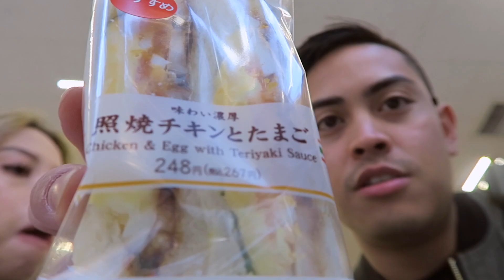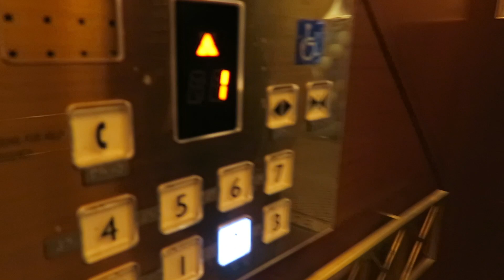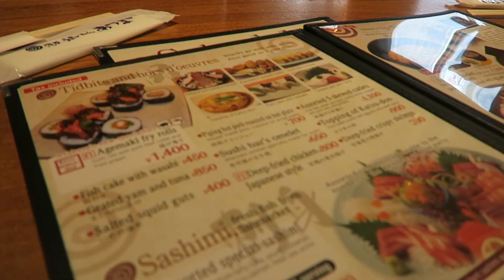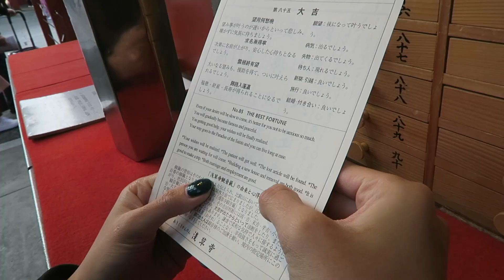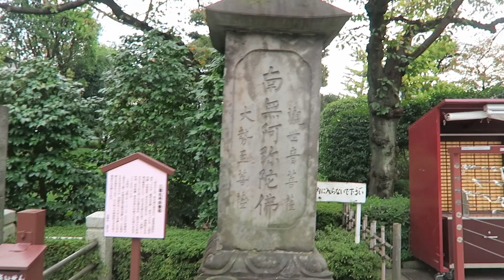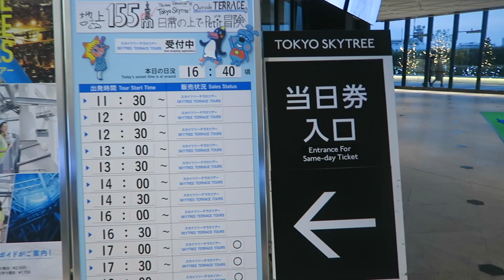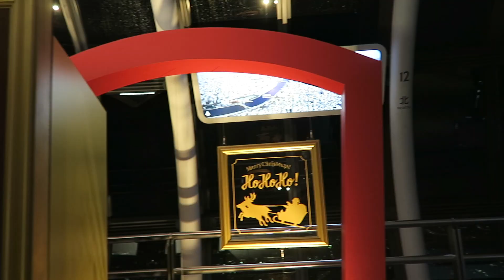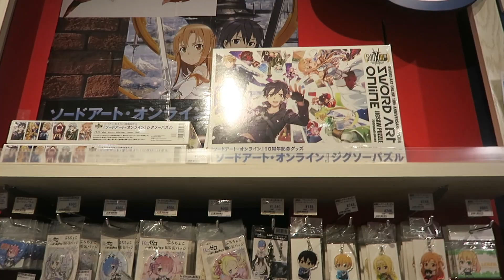Japan Travel Vlog | Sean&Elaine’s Vlog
Japan 2019.

We were lucky enough to visit Japan before the Pandemic hit.